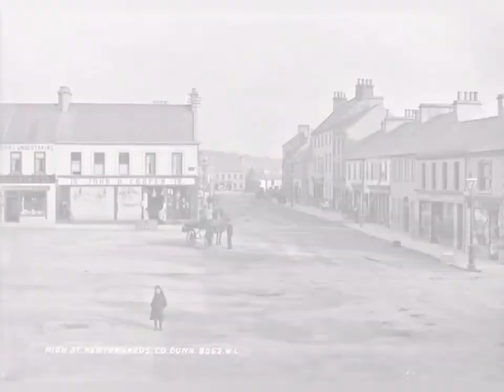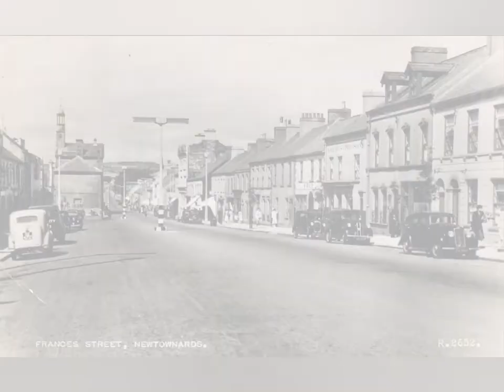HISTORICAL PHOTO'S OF NEWTOWNARDS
Take a walk back in time with these historical photo's of Newtownards.

Song by Terry Christian Lights of Newtownards